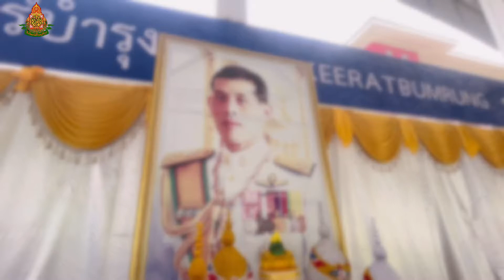วันเฉลิมพระชนมพรรษาสมเด็จพระเจ้าอยู่หัว รัชกาลที่ 10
เนื่องในโอกาสวันเฉลิมพระชนมพรรษา
สมเด็จพระเจ้าอยู่หัว มหาวชิราลงกรณ บดินทรเทพวรางกูร
วันที่ 28 กรกฎาคม 2565 ทรงพระเจริญ ด้วยเกล้าด้วยกระหม่อม
ข้าพระพุทธเจ้า คณะผู้บริหาร ครูและนักเรียน
โรงเรียนสามัคคีราษฎร์บำรุง ปทุมธานี